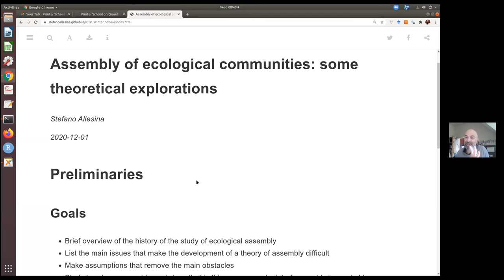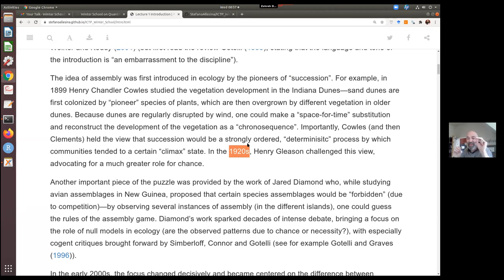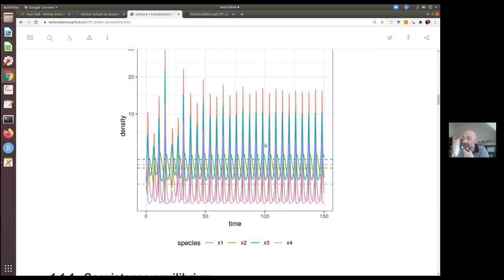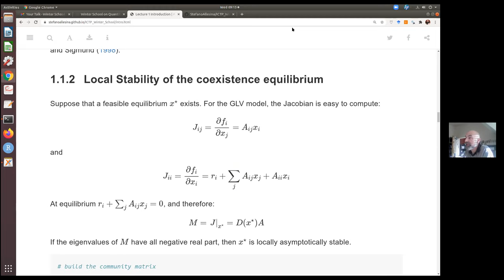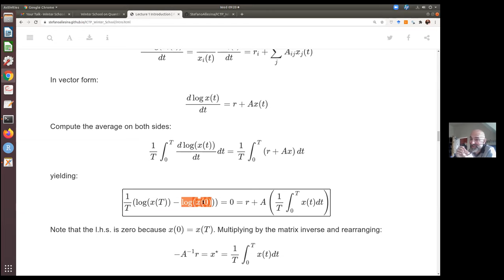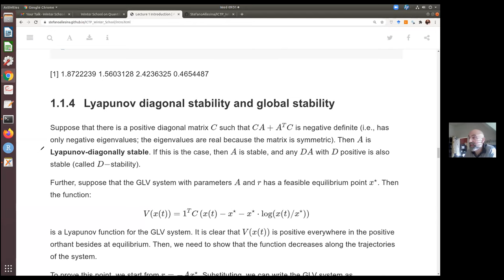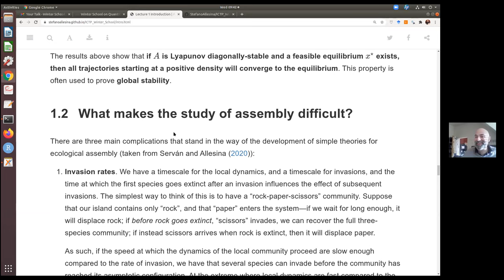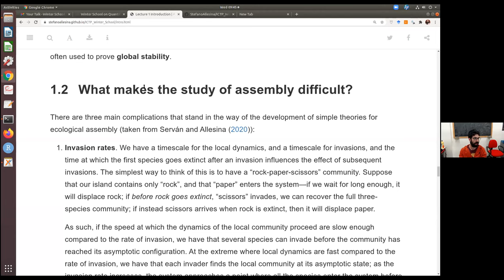Assembly of ecological communities: some theoretical explorations - Part 1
Speaker: Stefano ALLESINA (University of Chicago, USA)

2020_12_02-15_45-smr3486.mp4